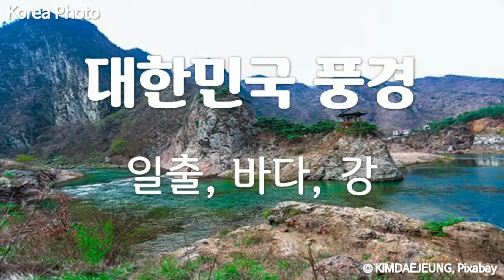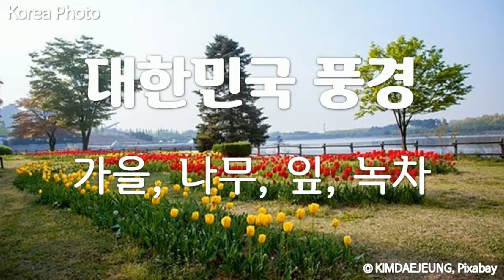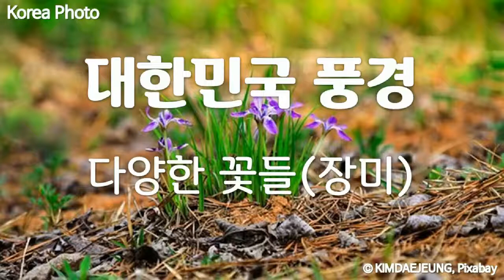대한민국 풍경사진 모음, 9개 사진 영상 모음, Korea landscape photo